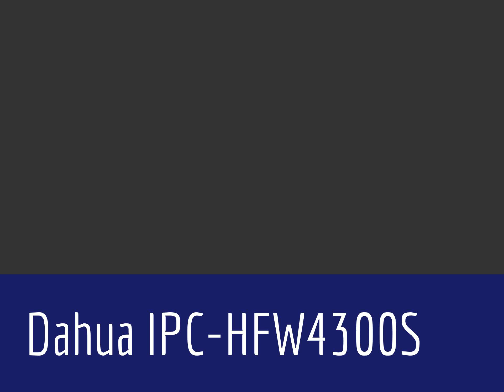Dahua IPC-HFW4300S HD 3 MegaPixel IR Mini Bulllet Camera - Night Video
This video is part of a review The camera is a Dahua IPC-HFW4300S 3 Megapixel IR outdoor mini bullet.

The video is recorded at 3MP and can be viewed at 3MP. To review it in high definition, click the gear icon and select "1440P"